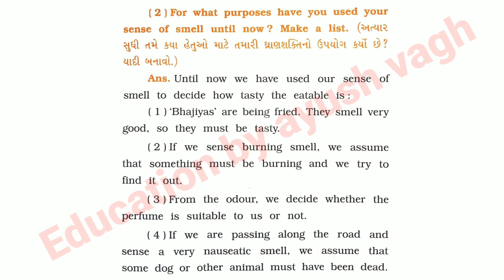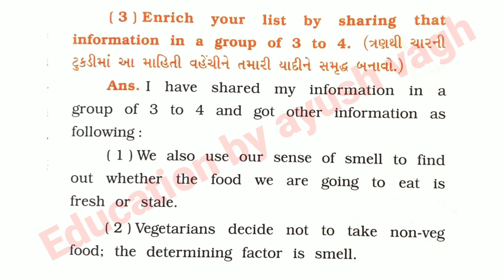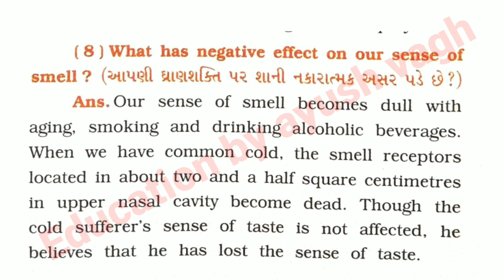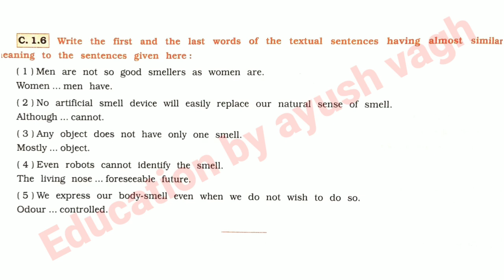class 11 english unit 7 read 1 COMPREHENSION | std 11 english unit 7 read 1 | How Does It Smell?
class 11 english unit 7 read 1 COMPREHENSION
HOW DOES IT SMELL?
std 11 english unit 7 read 1 COMPREHENSION
Education by ayush vagh
ayush vagh
ayush education
Education
english
dhoran 11 english

▫️credit: NAVNEET